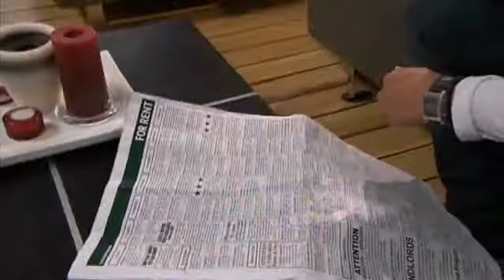Shortland Street Episode 4518.part1